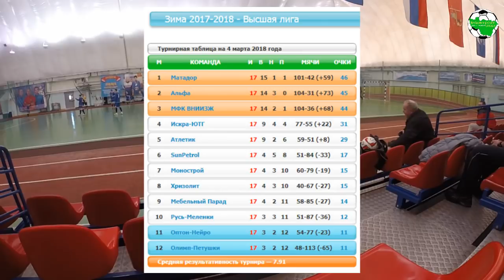Русь-Меленки - Мебельный парад